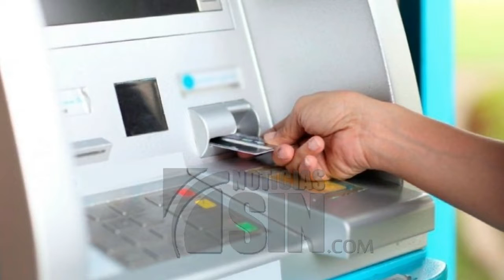Métodos para el manejo de la tarjeta de crédito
Para hablar sobre este tema, tenemos a nuestro especialista en finanzas Gabriel González Florentino, El Economista Youtuber, quien compartirá las bases fundamentales para administrarlas correctamente en el siguiente vídeo.